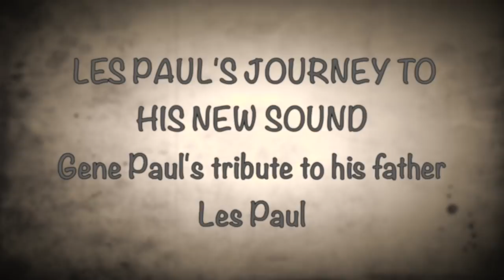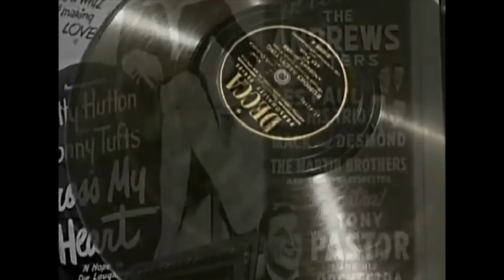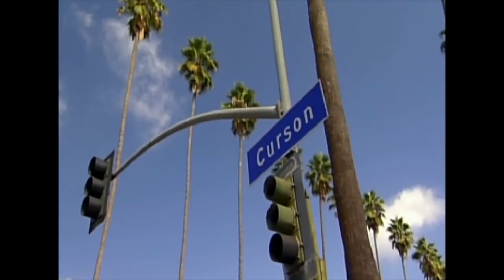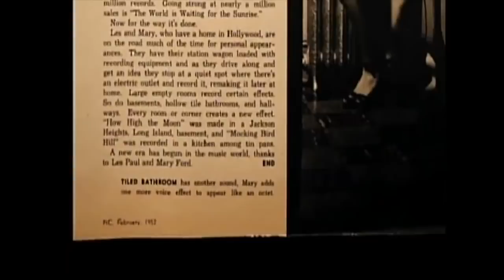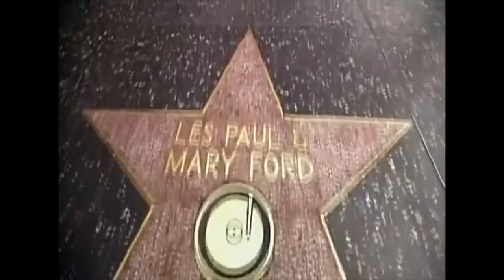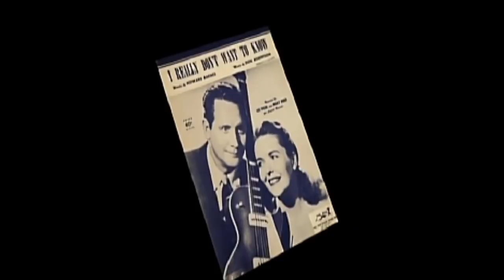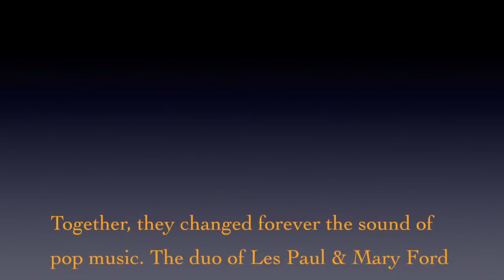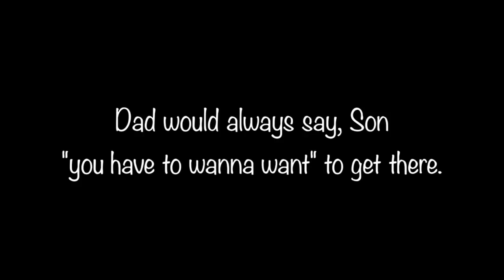LES PAUL'S JOURNEY TO HIS NEW SOUND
Gene's tribute to his father.  This video shows dad's journey to his new sound which led to a extraordinary string of hit instrumental songs and eventually to the collaboration with Mary Ford and greater success as a duo.  It also includes dad's personal view on his invention of the multi-track recorder. For all things, Les Paul, visit the